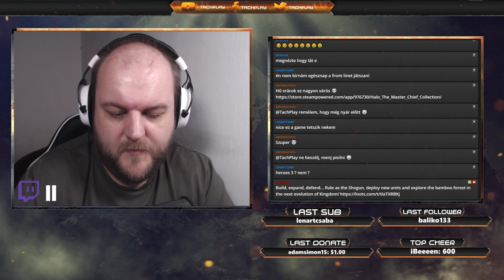EGY KIS FRONTVONAL MAJD TITANFALL 2 || WORLD OF TANKS #374 [TWICH STREAM]